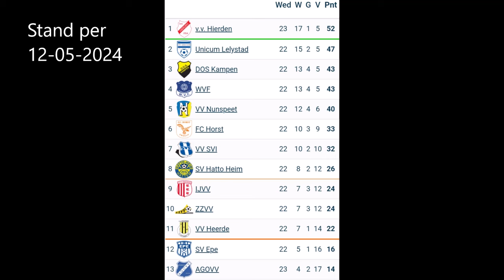FC HORST-VV NUNSPEET 11 mei 2024